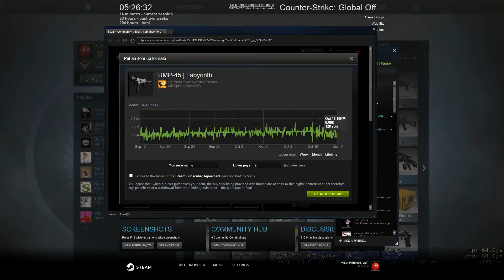CS:GO - Case Openings VOL 2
First of all. Sorry about the loud menu audio that i forgot to turn down for the video.

Anyway! i bought two more keys, so here's the case openings for that. Didn't get anything special, but figured i'll put a video out of it anyway. I'll do more of these in the future.

Sub, comment &/or like :DD